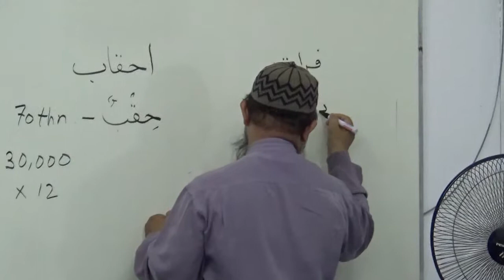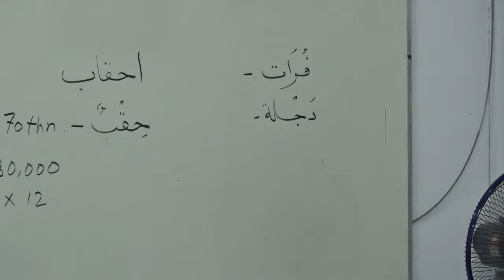Sirah Nabawiyyah Part 2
Pengajian di Surau Saraya oleh Ustaz Mohd sanusi Idrees pada 27 Ogos 2018